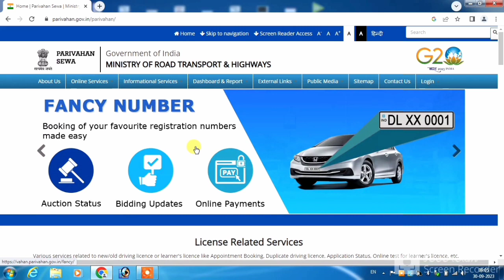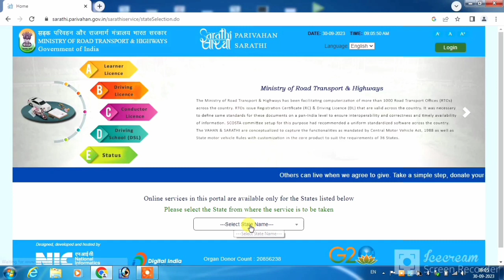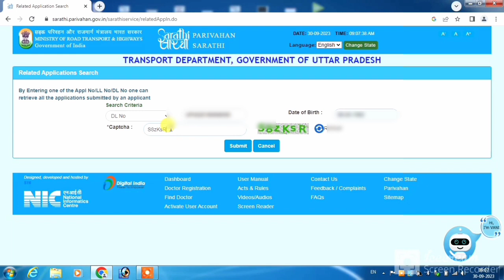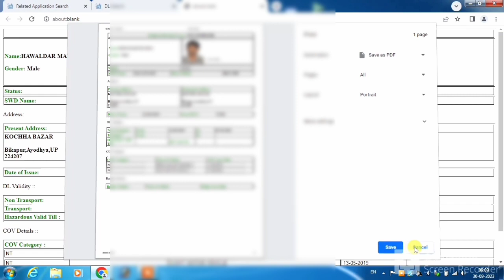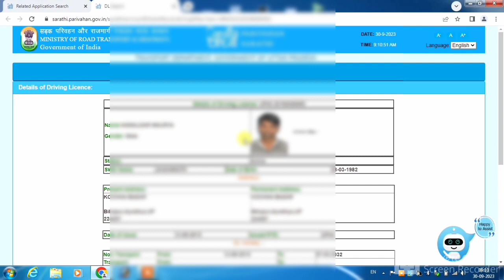dl kaise download kare | driving licence kaise download karen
cover topic-

apna licence kaise download karen
dl download online
how to download dl online
dl download kaise kare
download driving licence
apna driving licence kaise download kare
license kaise download kare
driving licence ko kaise download karen
driving licence online download kaise kare
driving licence pdf file download
apna dl kaise download kare
dl kaise download karen
license download
how to download dl
how to download driving licence
licence number se licence kaise download kare
how to download licence online
driving licence kaise download kare
licence download
how to download virtual driving licence
dl print online
driving licence print download
driveri licence kaise download karen
digital driving licence download
driver license download
dl pdf download
download driving licence card online
driving licence online download
licence download kaise karen
download dl online
digital driving licence
dl licence download
dl ko kaise download kare
driving license download online
dl download
online licence kaise download kare mobile se